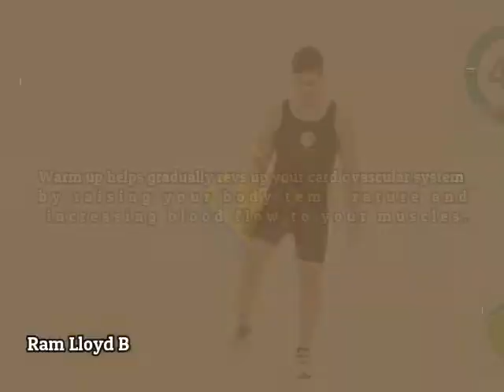Warm Up Exercises (P.E. 4)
Three Examples of Warm-Up Exercises
Physical Education 4